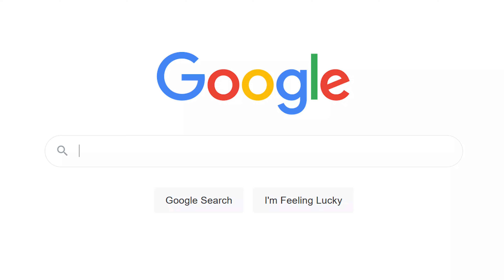SOFT PRETZEL BITES RECIPE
Here on the Texas Gulf Coast, we only know one way of preparing to stay put for a while - and that's "hunkering down" hurricane style, i.e., with plenty of bottled water, toilet paper, and packaged sweets and chips that will stay good for a while.

Most of the time, those snacks are gone in the first few days. And that might be the case for you in quarantine now too. But this season of staying home is much different than those hurricane-like days in the past. It's been an endless array of groundhog days were every day seems to feel exactly like the day before - and we still have electricity and running water (thank the Lord!).

So with every day feeling like the next, it's that much more important to keep our spirits up with cheap entertainment. In our house, that means going outside to explore and cooking.

Yesterday, that meant my daughter and I got in the kitchen and made some soft pretzel bites. My kids love pretzels and these soft ones are perfect straight from the oven. We pretended the dough was Play Doh and made long skinny "snakes" of dough and after they were cut into bite-size pieces, she"painted" the pieces with egg wash.

This recipe makes quite a few pretzel bites and I can guarantee you that they will all be gone in a day. Or if you serve them when you have a party, they will most definitely be a hit!

Ingredients
1 1/2 cups warm 110 to 115 degrees F water
1 tablespoon sugar
2 teaspoons kosher salt
1 package active dry yeast
4 1/2 cups bread flour
2 tablespoons unsalted butter melted
Vegetable oil for pan
10 cups water
2/3 cup baking soda
1 large egg yolk beaten with 1 tablespoon water
Pretzel salt
Directions
Combine the water, sugar and kosher salt in the bowl of a stand mixer and sprinkle the yeast on top. Allow to sit for 5 minutes or until the mixture begins to foam. Add the flour and butter and, using the dough hook attachment, mix on low speed until well combined. Change to medium speed and knead until the dough is smooth and pulls away from the side of the bowl, approximately 4 to 5 minutes. Remove the dough from the bowl, clean the bowl and then oil it well with vegetable oil. Return the dough to the bowl, cover with plastic wrap and sit in a warm place for approximately 50 to 55 minutes or until the dough has doubled in size.
Bring the 10 cups of water and the baking soda to a rolling boil in an 8-quart saucepan.
In the meantime, turn the dough out onto a slightly oiled work surface and divide into 8 equal pieces.
Roll out each piece of dough into a 24-inch rope. Cut the rope in 1 inch sections. Place onto the parchment-lined half sheet pan.
Place the pretzels into the boiling water, 1 by 1, for 30 seconds. Remove them from the water using a large flat spatula. Return to the half sheet pan, brush the top of each pretzel with the beaten egg yolk and water mixture and sprinkle with the pretzel salt.
Bake until dark golden brown in color, approximately 12 to 14 minutes. Transfer to a cooling rack for at least 5 minutes before serving.